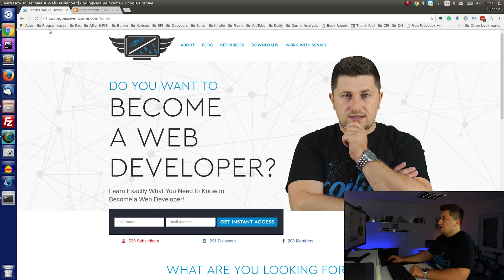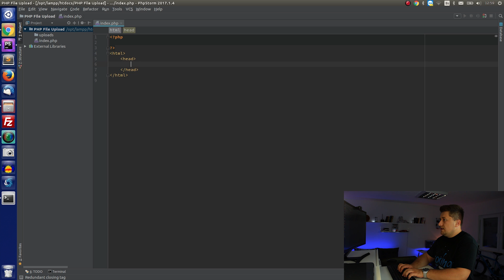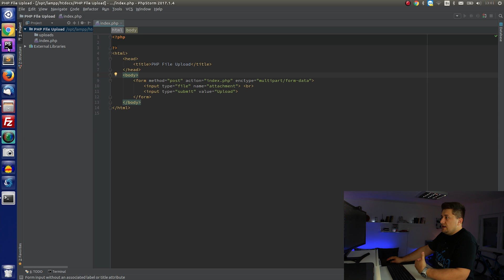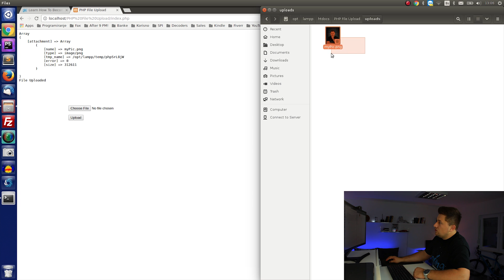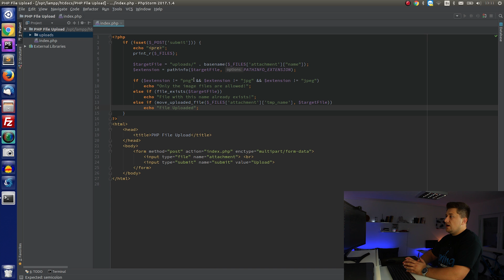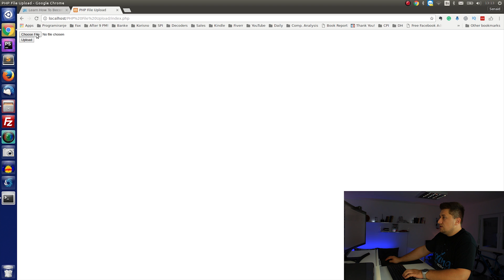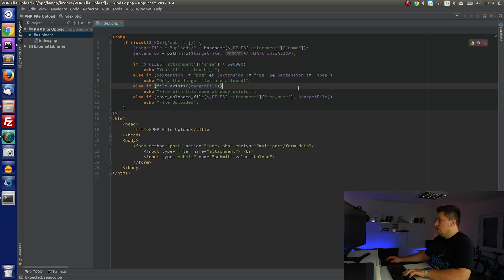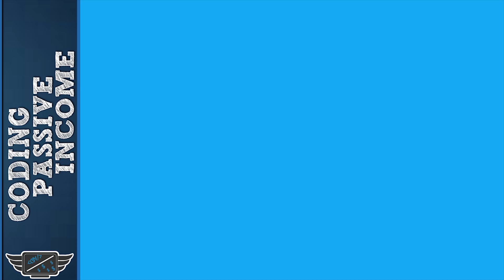PHP Tutorial For Beginners: File Upload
In this PHP Tutorial, you will learn how to create PHP File Upload Script.

It is PHP Tutorial For Beginners.

In this tutorials I will talk about:
- how to create an HTML Form
- how to validate file before uploading
- how to upload files

This tutorial will cover all basics that you need to understand. Please watch the video above to learn all about PHP File Upload.